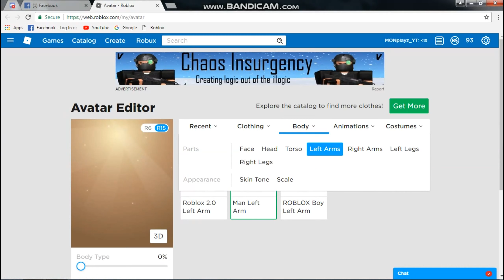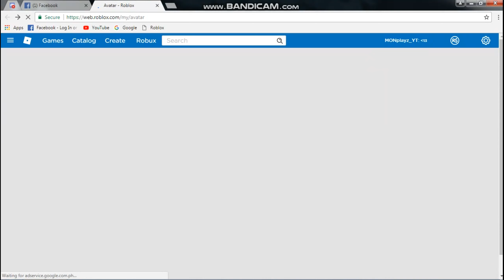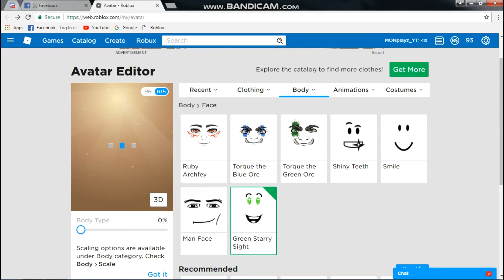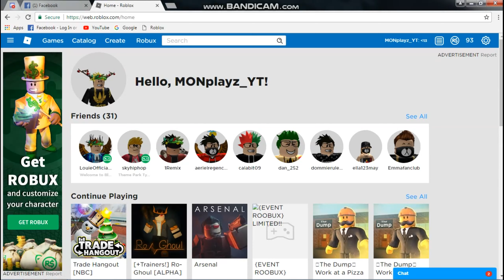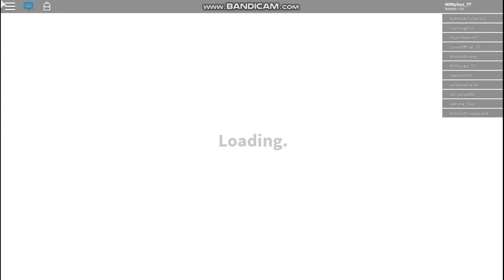How To make A Custom Avatar in ROBLOX